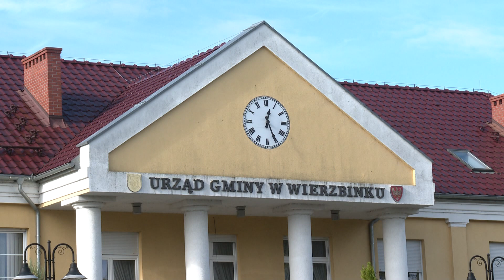W cztery oczy – Paweł Szczepankiewicz